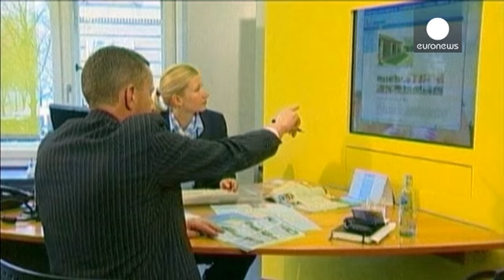انخفاض حجوزات السياحة الى تركيا بنسبة 40% - corporate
قالت مجموعة "TUI"، الشركة السياحية الأكبر في العالم، إن الحجوزات إلى تركيا في الصيف المقبل انخفضت بنحو 40 في المئة بسبب المخاوف الأمنية، فيما أعلنت المجموعة اليوم تقلص خسائرها في الربع الأول.

وأبقت "تي يو آي" على توقعاتها بارتفاع الأرباح الأساسية بنسبة عشرة في المئة على الأقل على أساس ثبات أسعار العملات.

وقالت إن العملاء يفضلون تمضية العطلات في أسبانيا وجزر الكناري بسبب المخاوف من عمليات إرهابية.

وأعلنت الشركة عن خسائر محدودة في الربع الأول قبل خصم الفوائد والضرائب واستهلاك الدين عند 101.7 مل…